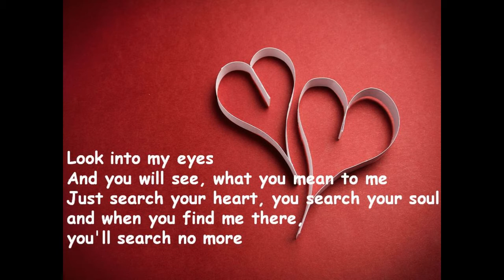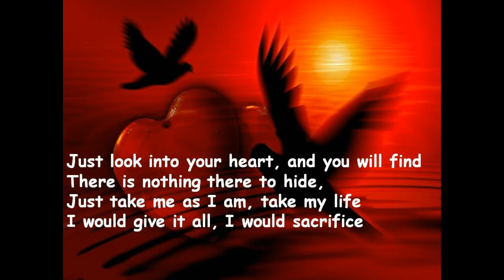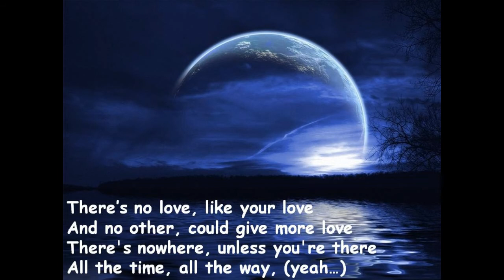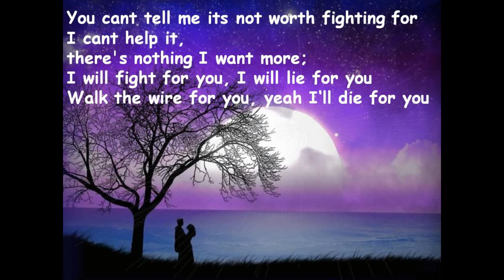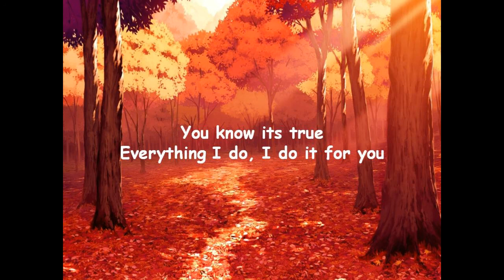Everything I do I do it for you - Cover by Omatharv Vaidya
Hey all,
I am really excited to present my version of the famous song, 'Everything I do' originally sung by Bryan Adams. I have tried this song many times and this is my absolute favorite!  I do really hope you all like it.